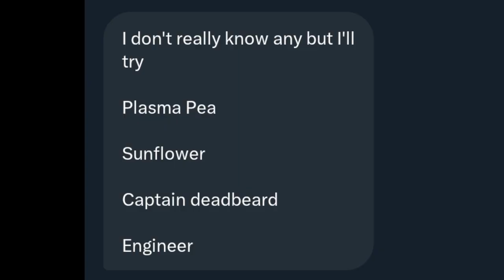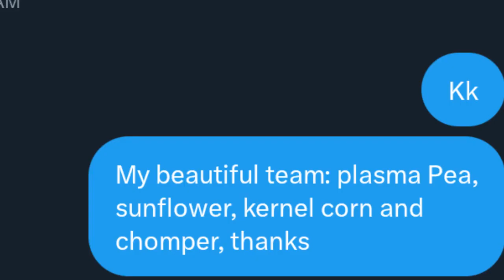Random Garden/Graveyard ops episode 3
GO FOLLOW POISSONSHROOM RIGHT NOW!!!